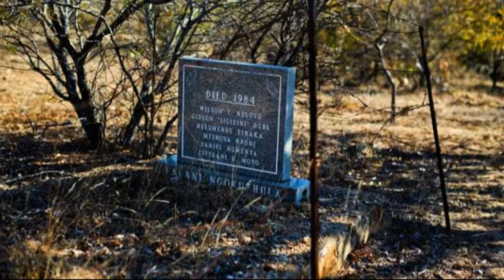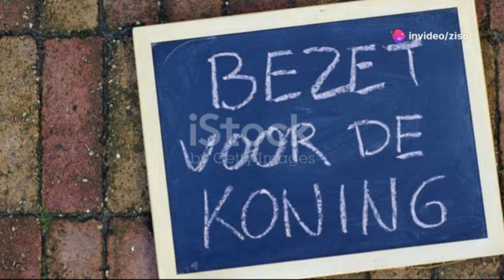Mnangagwa No Longer Trust Zimbabwe Military 😳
In breaking news, Zimbabwe's Mnangagwa is said to no longer trust the military. Get the latest updates on this developing story from SABC News and ZTN News.
In a surprising turn of events, Mnangagwa no longer trusts the Zimbabwe military. Watch the latest developments on SABC News and ZTN News. SADC Yaunza 😳In this video, we'll discuss the latest news on Mnangagwa no longer trusting the Zimbabwe military. Stay updated with SABC News and ZTN News for more on this developing story. sadcyaunzaGet the latest scoop on Zimbabwe politics! Mnangagwa no longer trusts the military - find out more on SABC News and ZTN News. SADCYaunza ZimbabwePoliticsGet the latest news on Zimbabwe with updates on Mnangagwa and the military. Watch SABC News and ZTN for the latest developments. sabcnews ztnnews mnangagwa sadcyaunzaMnangagwa No Longer Trust Zimbabwe Military 😳nelsonchamisa cccZimbabwe godisinit mnangagwa zimbabwe zanupf emmerson news nelson zanupf zimbabweelections emmersonmnangagwa zimbabweelections2023 byelection2023 tendaibiti CHAMISA HAASI KUTYA ZVAITWA NACHAMISA HAASI KUTYA ZVAITWA NA TSHABANGUCHAMISA HAASI KUTYA ZVAITWA NA TSHABANGU PANECHAMISA HAASI KUTYA ZVAITWA NA TSHABANGU PANE PAAKUTYA ZVAITWA NA TSHABANGU PANE PAAKATAIKAKUTYA ZVAITWA NA TSHABANGU PANE PAAKATAIKA 😳 CCC CHAMISA ATAURA KUTI AVE KUPINDA PACHIGARO 😳CCC CHAMISA ATAURA KUTI AVE KUPINDA 😳ed mnangagwaZim New Live YTSccc chamisa yaita report on zimbabweSADC YAZOSVIKA, SECRETARY SERIOUS ABOUT RE ELECTIO elections,pabooster tvccc chamisasadc yati fresh electionsrumbidzai tvccc chamisa avhundutsa zanuzbc newstaffy themansadc reportSadc on zim election Sadc reportzbcTaffy ThemanSadc yati ngapinde mukomanaSadc yaramba kuti mnangagwa apinde pahuchairmanSabc😳Zbc newsZim News Live YTSkulliant tvIZVI NDOZVAPA CHAMISAIZVI NDOZVAPA CHAMISA MUKANAIZVI NDOZVAPA CHAMISA MUKANA WEKUPINDAIZVI NDOZVAPA CHAMISA MUKANA WEKUPINDA 😳CCC YAWANA MUKANAED MNANGAGWAMUKADZI WACHIWENGA😳CCC CHAMISA YAITANHEMHA DZA TSHABANGUCCC AMOS CHIBAYA AZOPEDZERACCC AMOS CHIBAYA AZOPEDZERA TSHABANGUCCC AMOS CCC AMOS CHIBAYA AZOPEDZERA TSHABANGUsengezo tshabanguCHABVONDOKA KU ZANU,CCC YANUNURA VANHUCCC YANUNURA VANHU FROM ZANUMA MP E ZANU PF AKUTOFUNGACHAMISA ASIMBISACHAMISA ASIMBISA CCCChamisa latestEd mnangagwaSadc final reportNHEMHA DZA TSHABANGU DZABUDITSWA PACHENA NE CCC 😳Chabvondoka ku zanu pf SADC yati fresh electionsCCC CHAMISACCC CHAMISA APIHWACCC CHAMISA APIHWA MUKANA CCC YAJAMUKACCC FADZAI MAHERECCC FADZAI MAHERE AZOWUDZALEGEND JOB SIKHALA ASIMUDZIRWAMAPURISA CHOKWADI CHINORWADZA 😳NewsSADC on zimztn newssadc on zim elections nelson chamisaFadzai mahere akandwa panze pe parliament nepoliceMapurisa akanda mamp e ccc panzeCcc chamisaGAMBAKWE MEDIAHStvLive ZimKulliant TvMBIRE TVPaBooster TvRumbidzai TvTshabangu interviewZbcZim newsZanu PfZimbabwe by elections 2023 resultsZimbabwe newsZtn newssabc newssadcsengezotshabanguzanu pfzim news live ytsNYAYA YE SADC FINAL REPORT PATABLE 😳tshabanguTSHABANGUCCC chamisaZtvZimbabwe by elections todayCCC yave ne moto mubhurugwaSadc on zimtshabanguCCC YAPINZA ZANU PF CHANDO 😳Chamisaalso watch these videos elections,zimbabwe elections 2023,zimbabwe elections 2023 live,zimbabwe elections 2023 latest news,zimbabwe elections 2023 date,zimbabwe elections 2023 latest,zimbabwe elections 2023 live updates,zimbabwe elections latest,zimbabwe elections live,zimbabwe elections 2023 live results,zimbabwe elections prophecy,zimbabwe elections announcement,zimbabwe elections and sadc,zimbabwe elections analysis,zimbabwe elections announcement live,zimbabwe elections al jazeera,zimbabwe elections analysis today,zimbabwe elections announcement 2023,zimbabwe elections 2023 al jazeera,zimbabwe after elections,zim elections announcement,al jazeera zimbabwe elections,au report on zimbabwe elections 2023,au on zimbabwe elections,afrobarometer zimbabwe elections 2023,about zimbabwe elections,au report on zimbabwe elections,african union on zimbabwe elections,aljazeera live tv news english zimbabwe elections,anc on zimbabwe elections,america on zimbabwe elections,zimbabwe elections bbc,zimbabwe elections bbc news,zimbabwe elections bulawayo,zim by elections results today,zimbabwe elections 2023 bbc,zimbabwe elections 2023 bbc news,zimbabwe elections 2023 bulawayo,zim elections 2023 bbc,zimbabwe election breaking news,zimbabwe elections 2023 breaking news,bbc news zimbabwe elections,bbc zimbabwe elections,bbc zimbabwe elections 2023,breaking news zimbabwe elections,bbc news zimbabwe elections 2023,bbc news live zimbabwe elections,